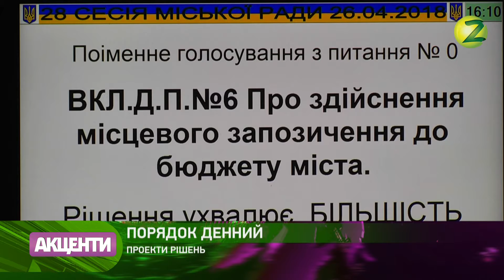Руслан Пидорич, секретар Запорізької міської ради - 27.04.2018